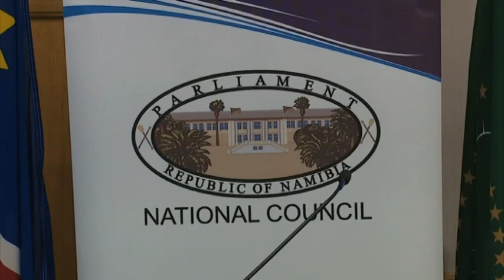National Council members urged to declare assets